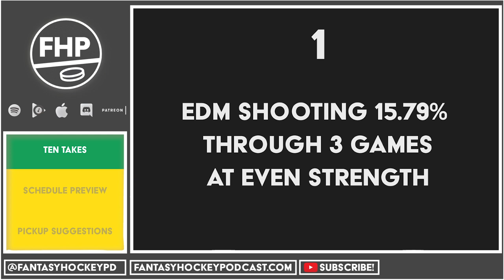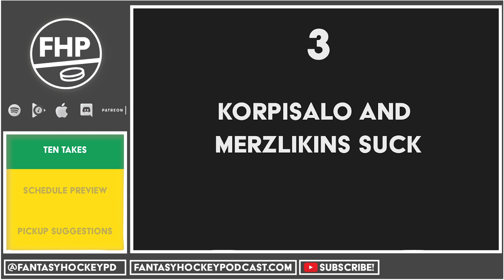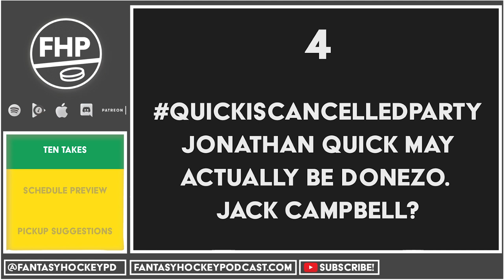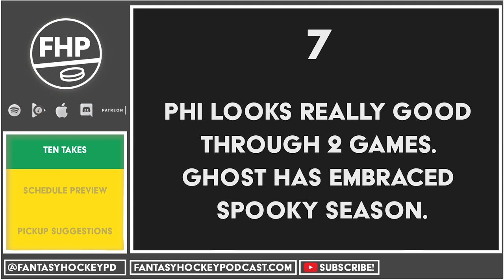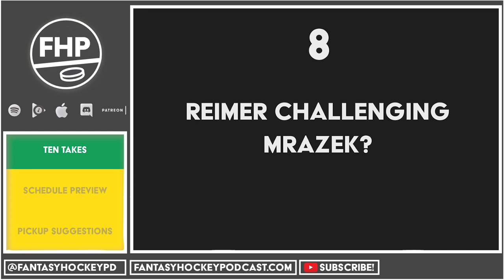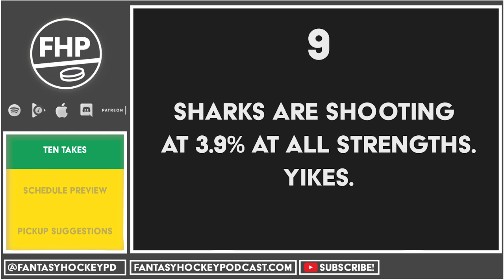Weekend Preview - Jonathan Quick is Done | Fantasy Hockey Podcast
The first fantasy hockey weekend is here! We give you our ten takes on the fantasy hockey season so far along with a few players to eye for streaming suggestions this weekend. We additionally go over the schedule and who has the best/worst matchups.

Timestamps:
Ten Takes: 1:30
Schedule Preview: 20:23
Pickup Suggestions: 22:47